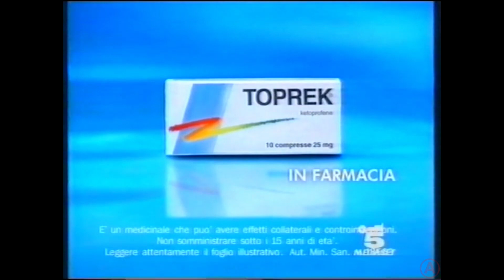Canale - sequenza 6 marzo 2000 /2